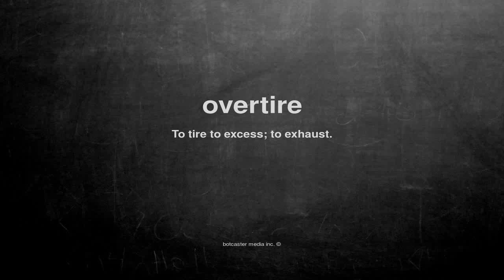What does overtire mean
What does overtire mean in English?